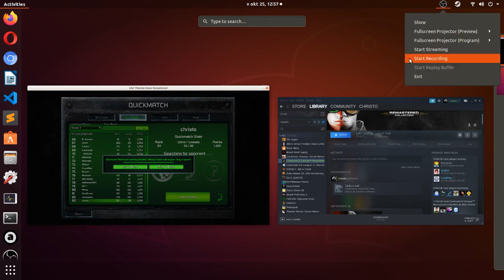Command & Conquer Remastered, 1v1, quick match